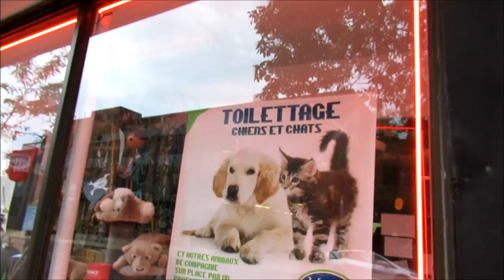(LANGUAGE) WALKING MONK STREET IN MONTREAL'S VILLE EMARD SECTOR